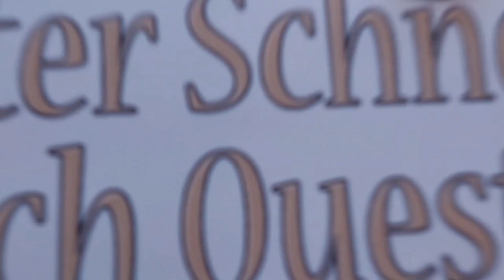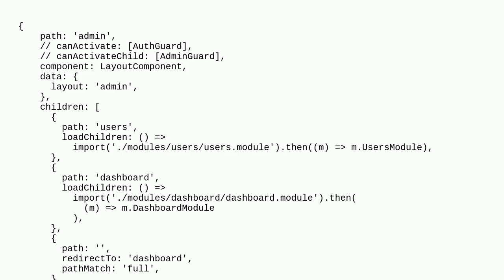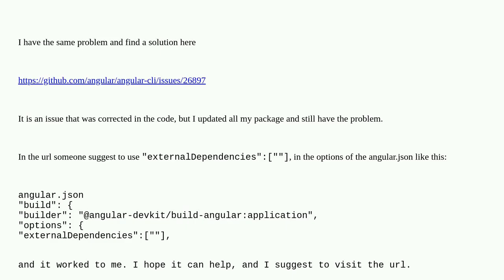Failed to load url /admin/polyfills.js (resolved id: /admin/polyfills.js). Does the file exist?” ...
Failed to load url /admin/polyfills.js (resolved id: /admin/polyfills.js). Does the file exist?” Angular 17 route with the path /admin/xxxx

A special thanks goes out to the community

  angular17 frontend angular javascript